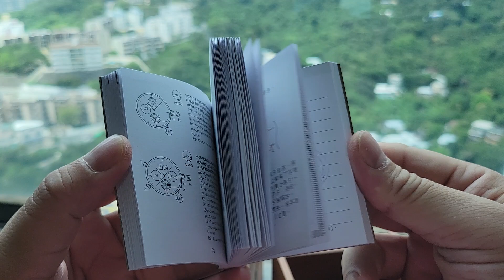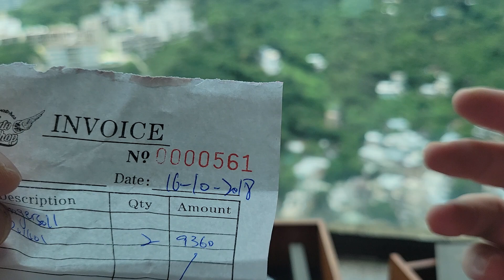Ingersoll Mickey 90 years Limited 900 Edition Watch 米奇 90週年限量版手錶